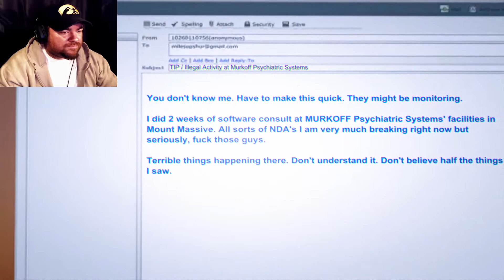I NEED AN ADULT / OUTLAST: THE WHISTLEBLOWER #1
Outlast is BACK with even more Scary Moments!

Outlast Whistleblower is the newest DLC for the amazing horror game which brings you back to the haunted asylum filled with terrifying Jumpscares and Scary Gameplay true to the original's horrifying vision!